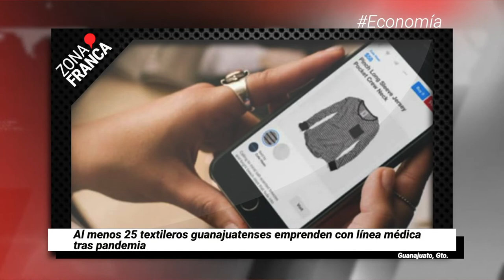8% de muertes por Covid-19 en casas y vía pública: SSG | Breves de la semana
BrevesDeLaZona📰 | Aquí el resumen con lo más destacado de la semana
- Oxígeno, "el abuso está en las redes": Profeco.
- Enero concentró el 30 por ciento de muertes COVID-19 en lo que va de la pandemia: Salud León.
- Continúa Guanajuato a la cabeza de violencia extrema: Causa en común.
- 8% de muertes por Covid-19 en casas y vía pública: SSG.
- Guanajuato suma más de 900 positivos y ya rebasa los 111 mil 800 casos de COVID-19.
- Prestarán tanques de oxigeno para pacientes COVID domiciliados en Guanajuato.
- Al menos 25 textileros guanajuatenses emprenden con línea médica tras pandemia.
- Incrementa 68 por ciento el desempleo en Guanajuato durante el 2020.